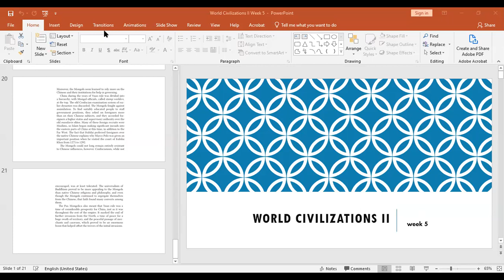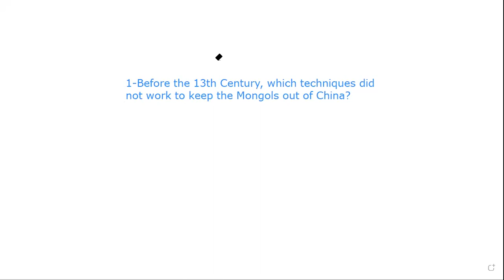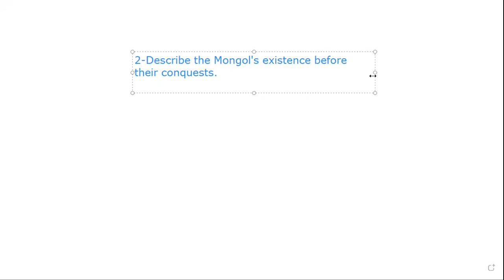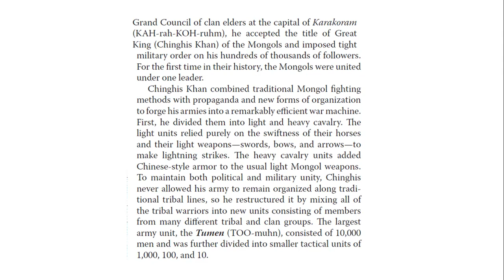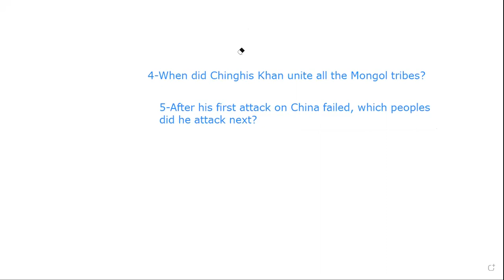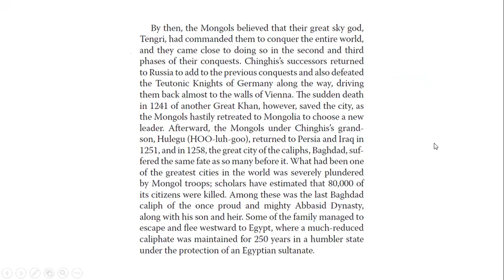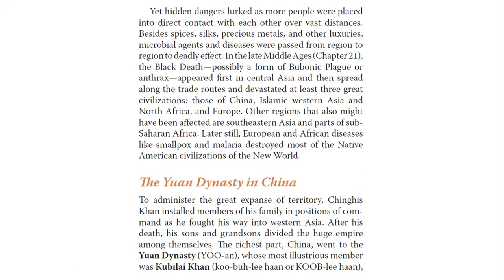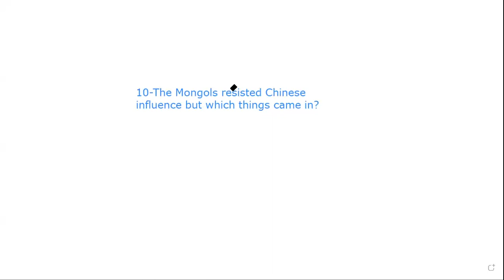HIS 105 World Civilization II 08 02 21